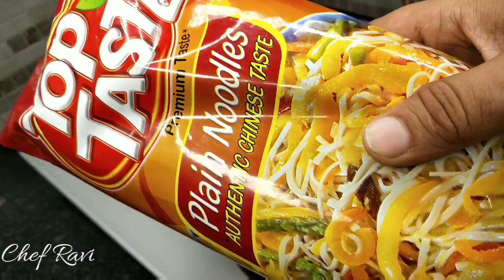बाजार जैसी व्हेज चाऊमीन बनाने की सीक्रेट रेसिपी | Street Style Veg Chowmein Recipe-Chef Ravi Mathur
Veg Chowmein Recipe, Chow Mein Recipe, Chowmean Recipe, Chowmin Recipe, चाऊमीन बनाने की सीक्रेट रेसिपी, Street Style Veg Chowmein Recipe, Veg Noodle Recipe, Hakka Noodles Recipe, Kolkata Style Chow mein Recipe, Street Style Recipe, Indo Chinese Recipe, Veg Chow mein Recipe by Chef Ravi Mathur,

Pan that i use

Knife that i use

Lights that i use for recording videos..

[INGREDENTS]
Chow/Noodles  - 100 grams
Schezwan chutney..1pkt
Green Chilli - 1
Cabbage (Slice) - 1/2 cup
Carrot (Slice ) - 1/4 cup (optional)
Onion (Slice) - 1 big size